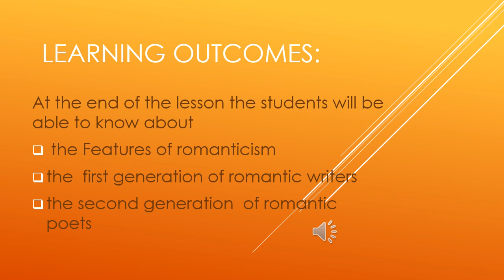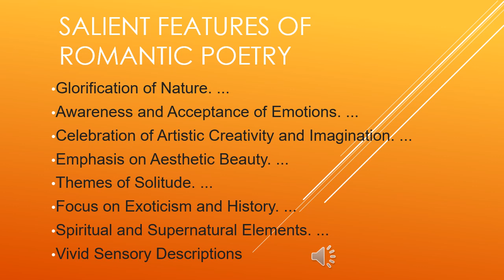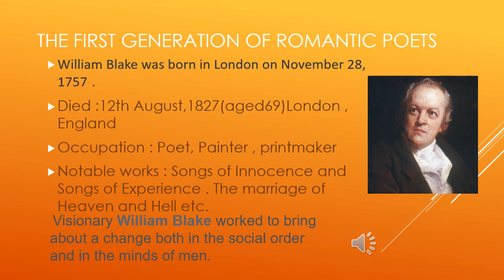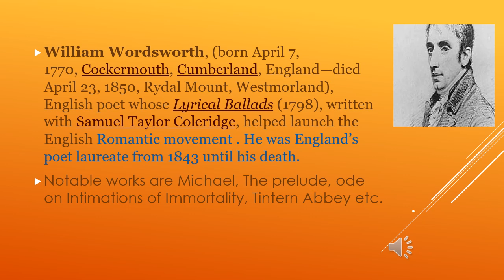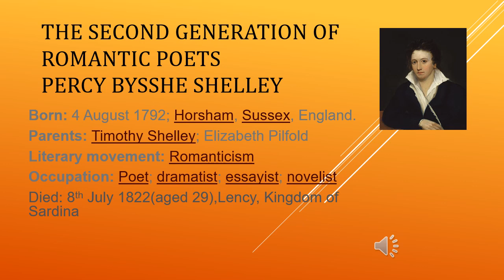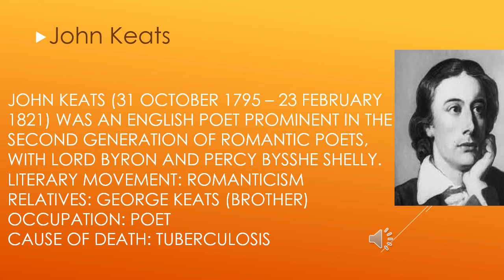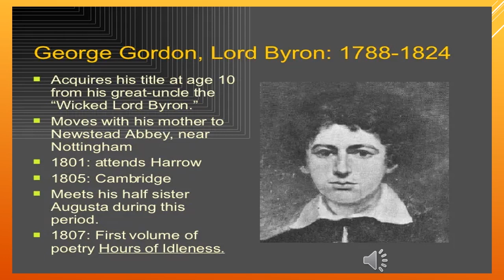Romantic Age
History of English
Presenter-Nanda Rani Sarkar
Head of the Department, Department of English,
Uttar Bangla College, Kakina, Lalmonirhat.